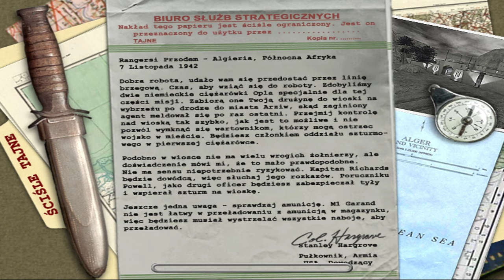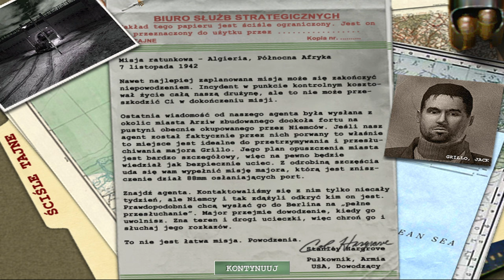Medal Of Honor Allied Assault (odc. 2)｜Podpalenie pochodni!